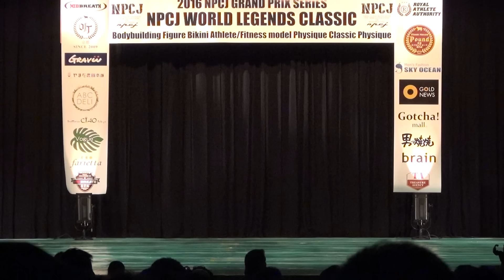2016.11.19 NPCJ WORLD LEGENDS CLASSIC Prejudge Men’s Fitness model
2016年11月19日神田・神保町駅近くの「一ツ橋ホール」で開催された NPCJ ワールドレジェンドクラッシック の映像です。